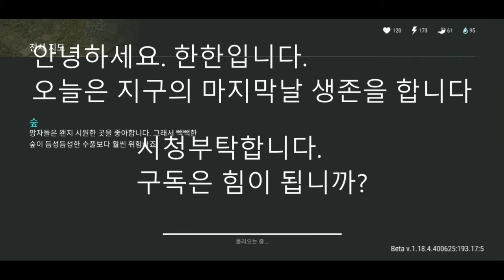지구의 마지막날 생존 휴게소 오토바이